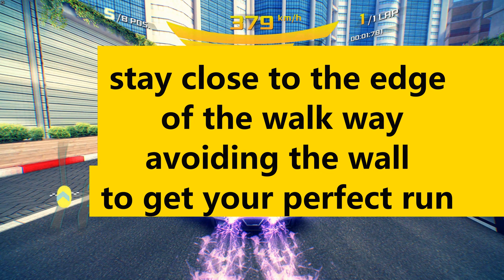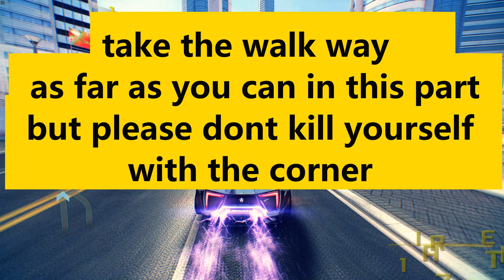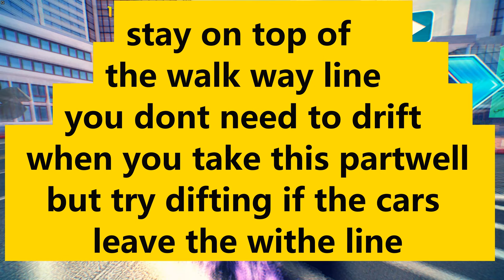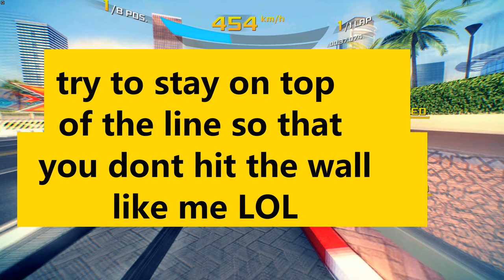Asphalt 8 / How To Get 5% In The Raman Cup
Learn how to dominate Asphalt 8 and secure a top 5% position in the Ramadan Cup! Master high-speed races, and vehicles,  conquer challenging tracks. Get ready for adrenaline-fueled action! 🏎️🔥